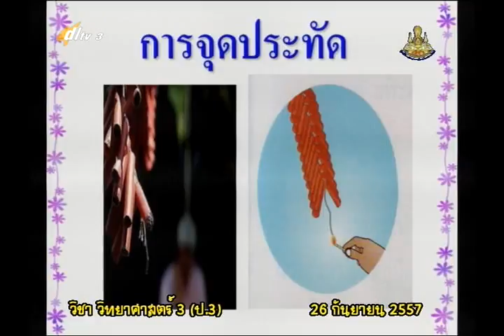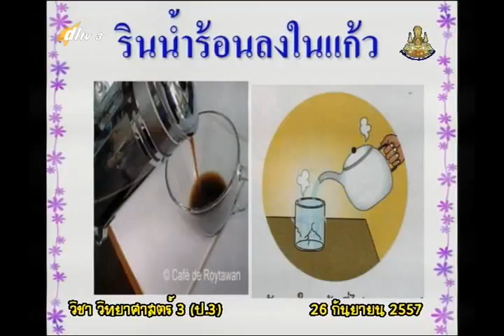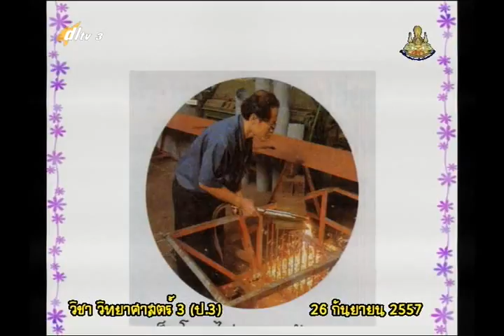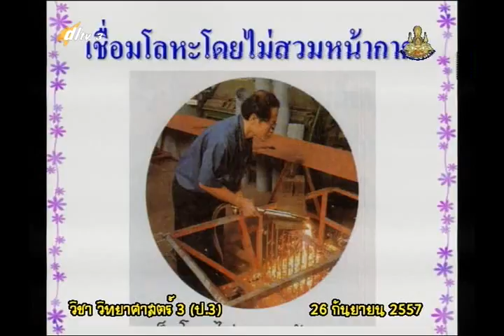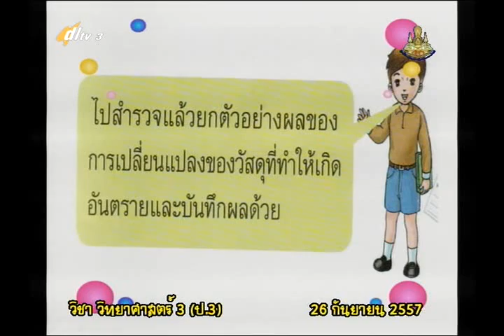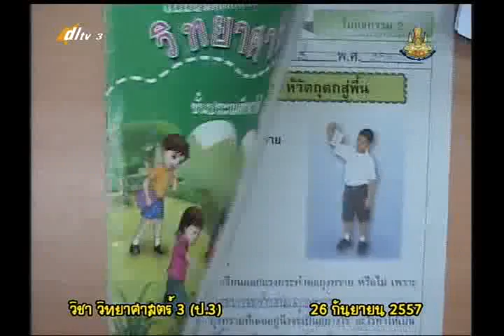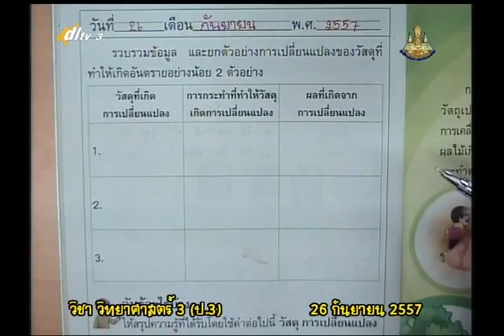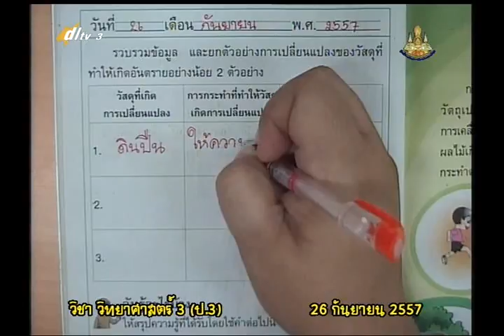035C+3260957+ว+อันตรายจากการเปลี่ยนแปลงวัสดุ0+scip3+dl57t1+w19